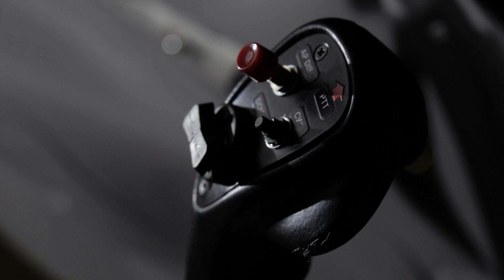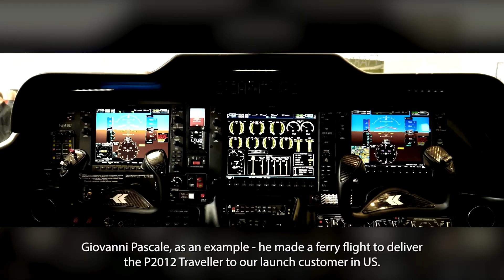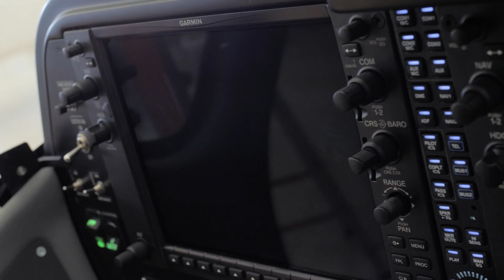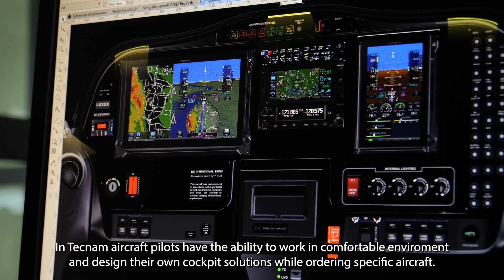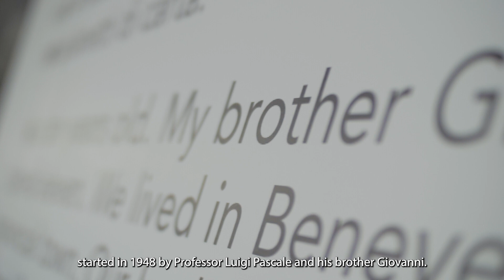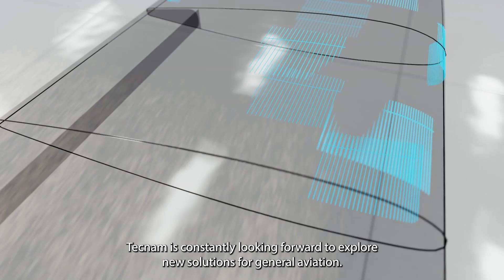The Nest series - Navigare necesse est - Ep 3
Here is the third episode of The Nest!

In this episode, we talk about technology and how innovation is part of Tecnam’s DNA, and it’s time to show you our passion firsthand.